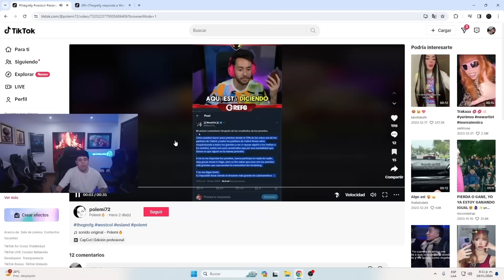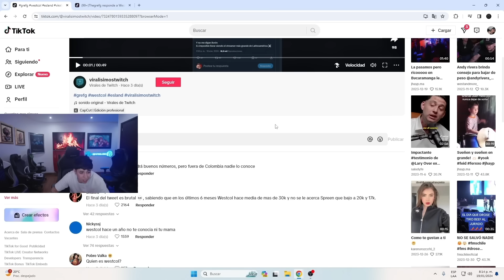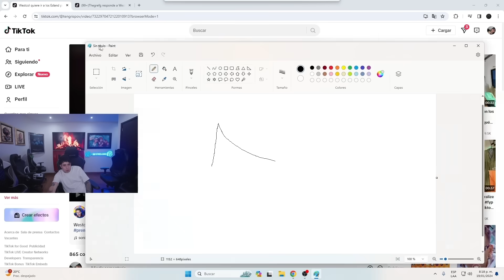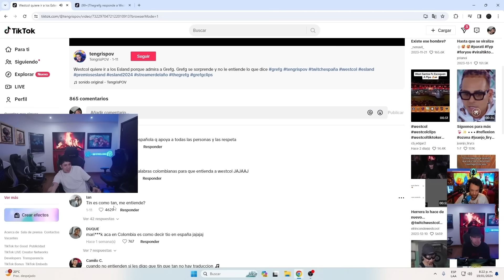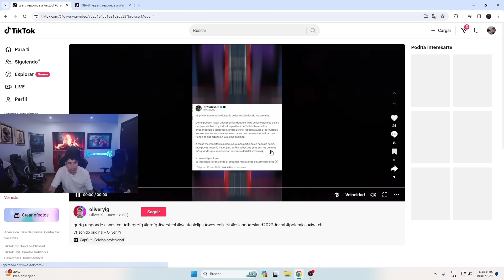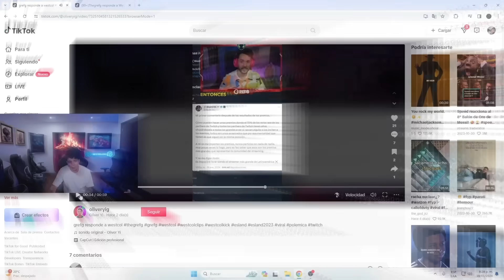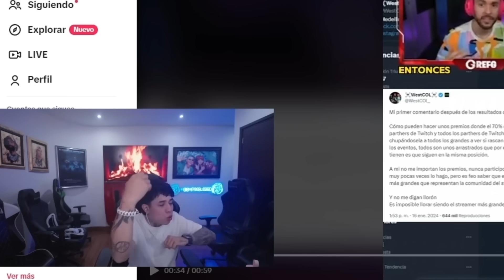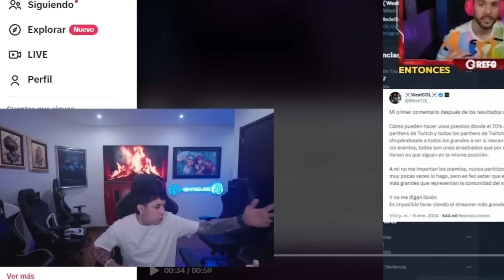WESTCOL LE RESPONDE A THEGREFG SOBRE SU ELIMINATORIA EN LOS ESLAND